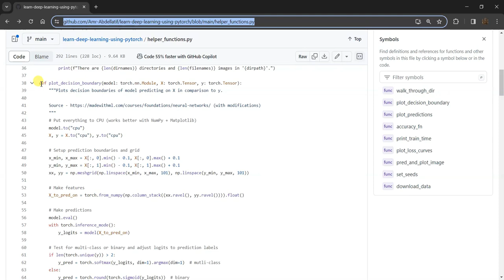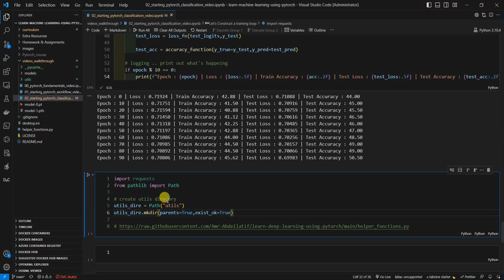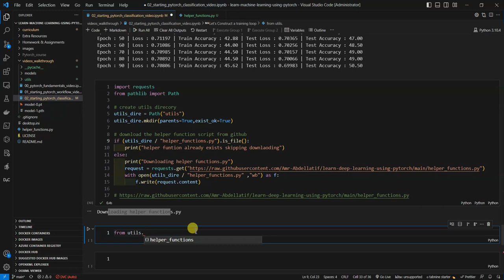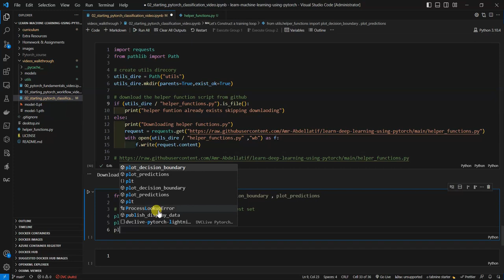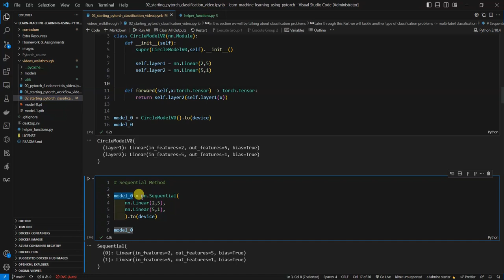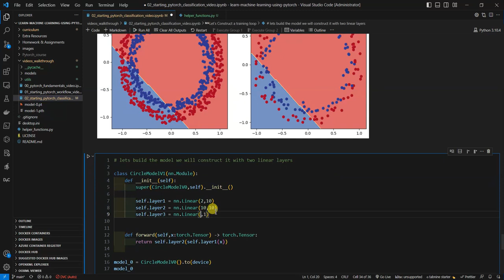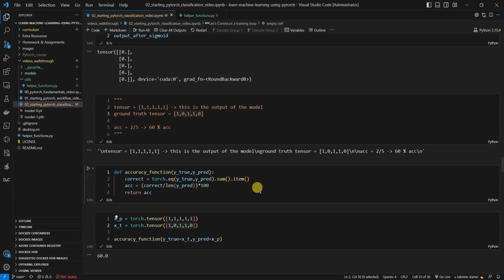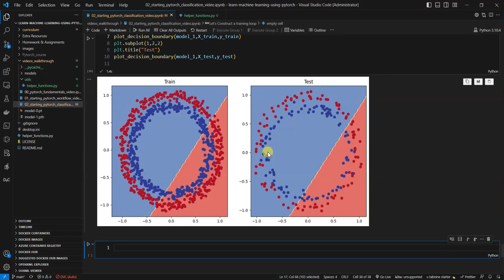23 - PyTorch بالعربى _ Classification - 03